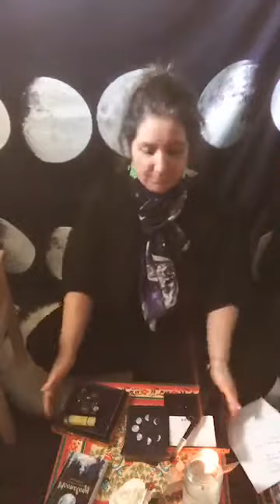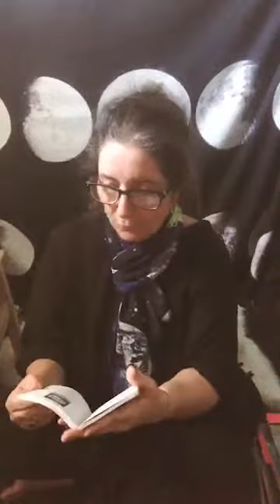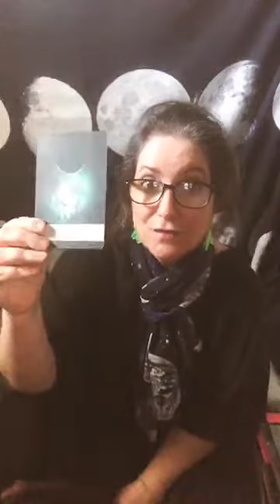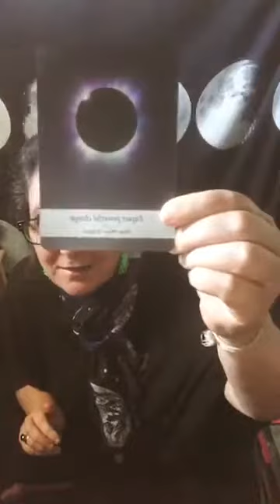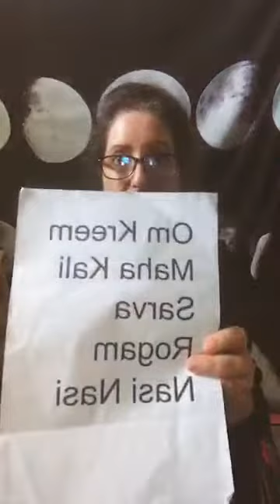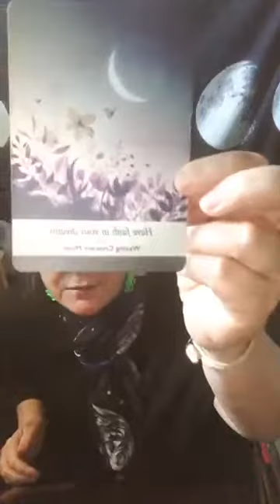Talking about the astrology for June, and how it relates to the virus… Also if you want to take a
Talking about the astrology for June, and how it relates to the virus… Also if you want to take advantage of a super special discount of up to 40% on some of my books currently on offer,